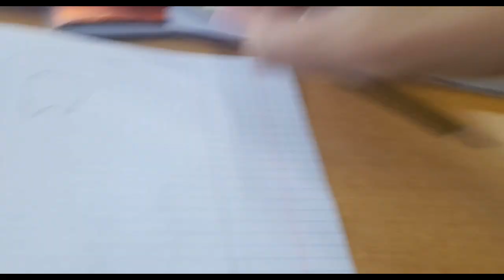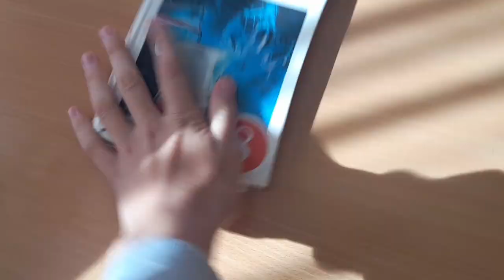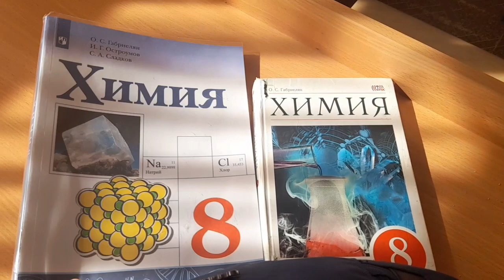Schoolboy Adventure 4